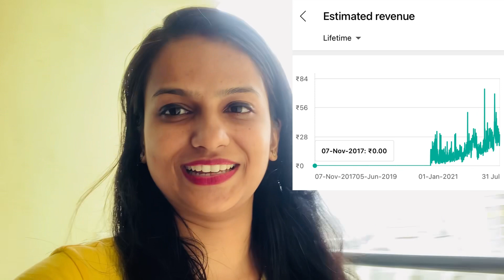Life journey, YouTube Channel, monetisation & more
Hi Friends 😊

This video is about my YouTube journey and little bit about my life Journey.

I upload videos on Sundays between 9-11PM and Youtube shorts on Saturdays.